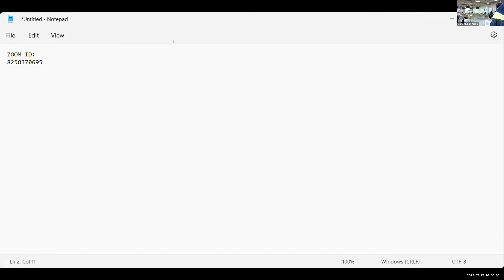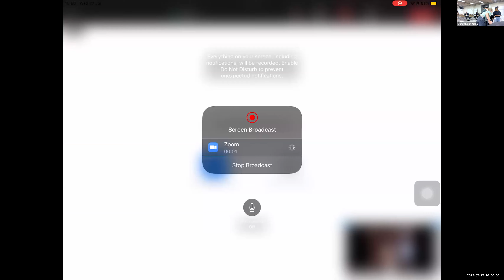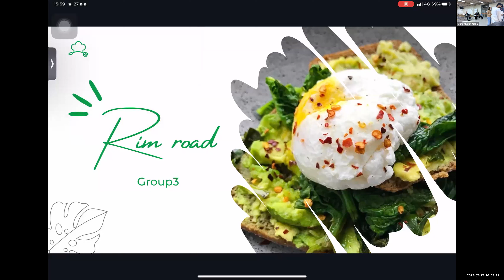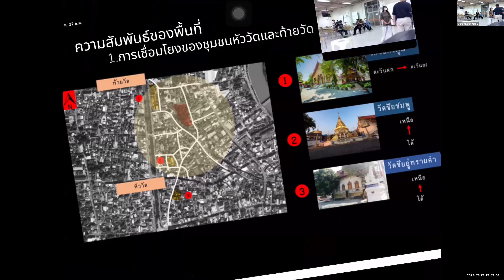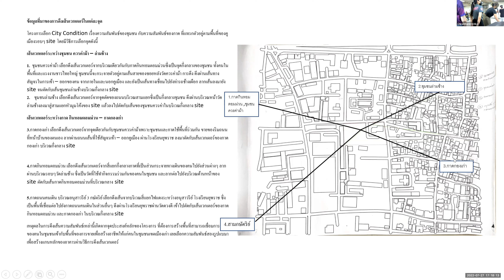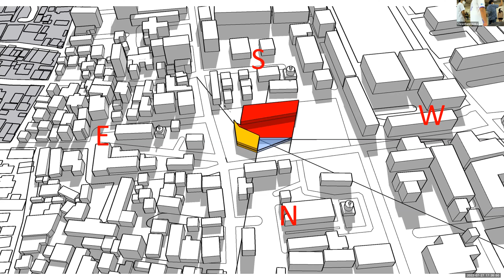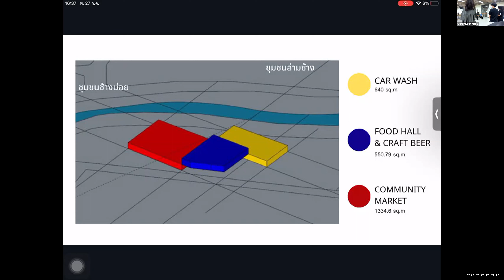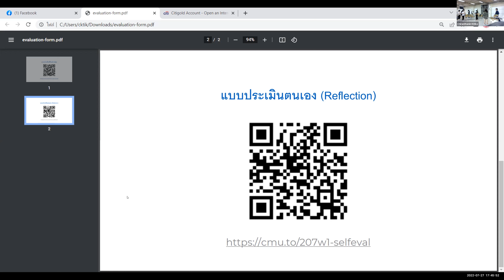ArchXGeomCMU WORKSHOP 01 - 9 GROUPS PRESENTATION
801311 Architectural Design Studio 3 by Asst.Prof.Dr. CHIRANTHANIN KITIKA
206207 Solid Geometry by ASst.Prof.Dr.SUPANUT CHAIDEE